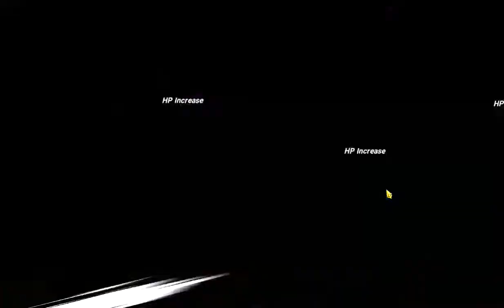Holy relic Red Escanor joins the Ban team! | Seven Deadly Sins: Grandcross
F2P Holy relic Red Escanor pvp showcase with holy relic Twigo in sub